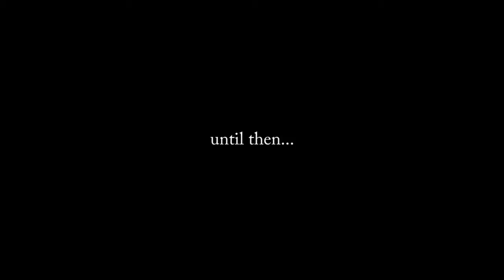Cutest Bunny Chewing His Rabbit Food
Do you like my video?  I'd love to hear from you :)

I love my bunny food!  I hope you like my video.

The music is ragtime.  I love ragtime music!  What kind of music do you like?